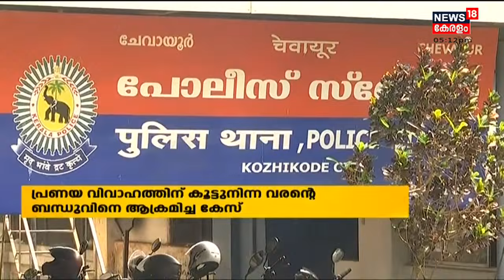Malayalam News @ 5 PM | അഞ്ച് മണി വാർത്ത | 24th December 2021